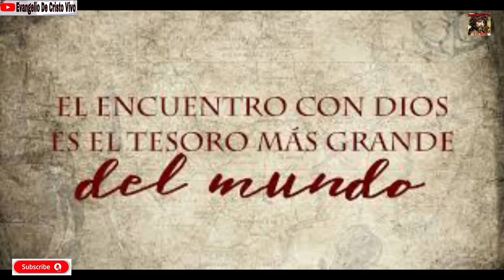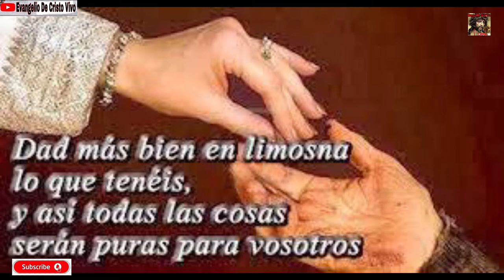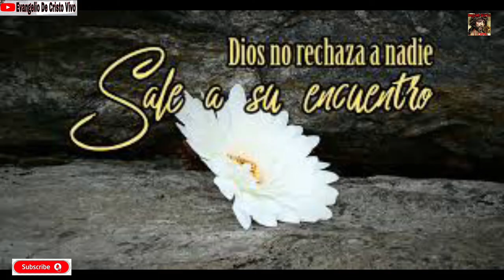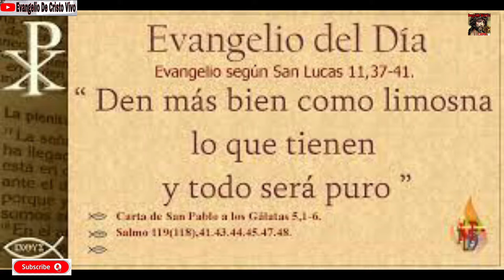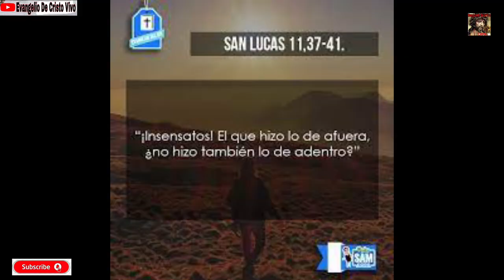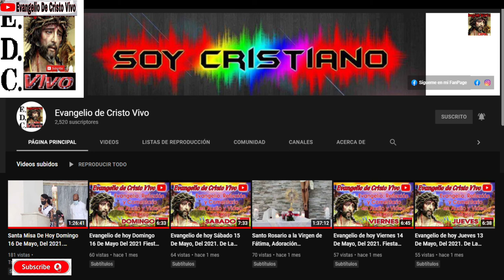Evangelio De hoy Martes 12 De Octubre Del 2021. De La 28va Semana Del T.O. Rev.